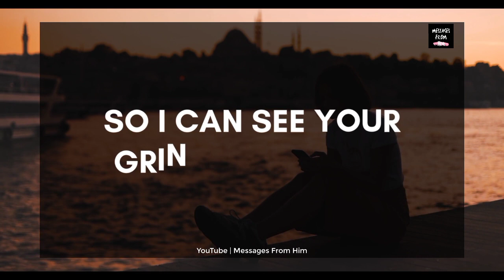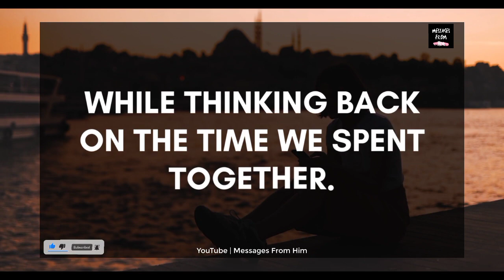Twin Flame Message 💖 I Want To Clear This Now, Baby 💕🥰💌